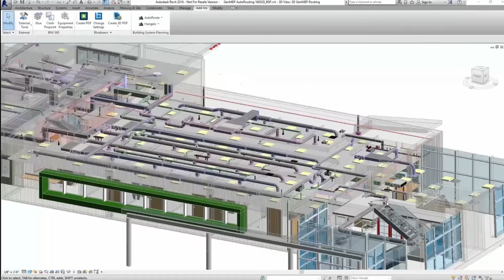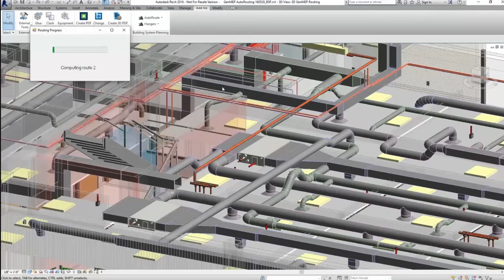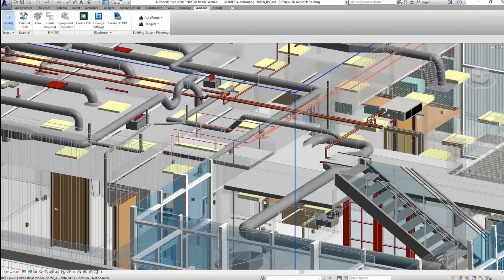Pipe Autorouting in Autodesk Revit with GenMEP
In this video, Jack Hsueh of BuildingSP demonstrates auto routing with pipe in a Revit environment.  GenMEP is a Revit add-on that uses algorithms to create clash-free routes in seconds.